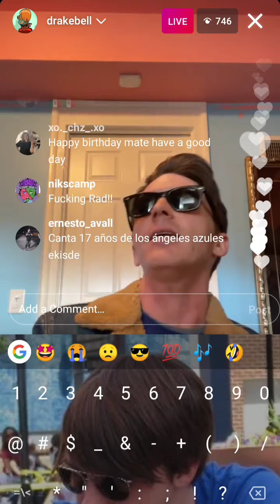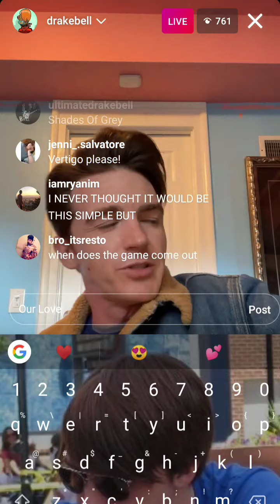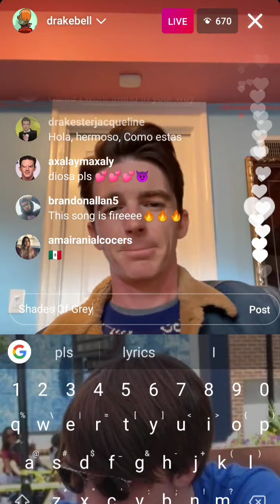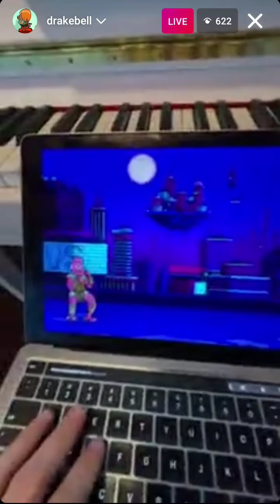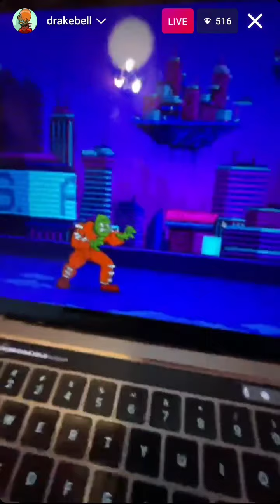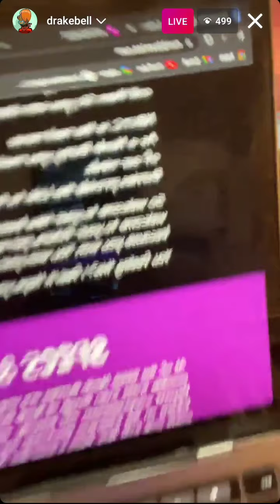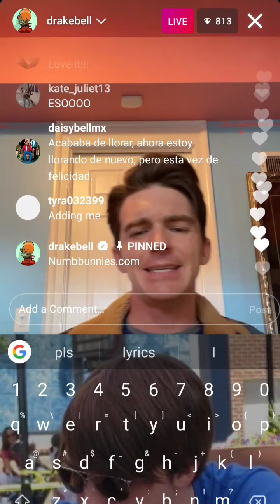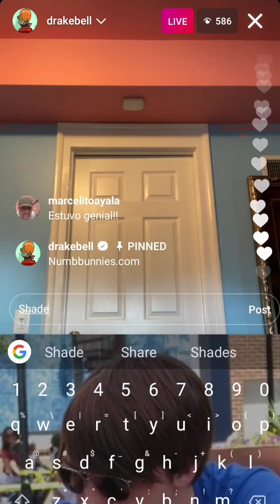Drake Bell – Instagram LIVE (November 6, 2021)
sorry it took me so long to upload